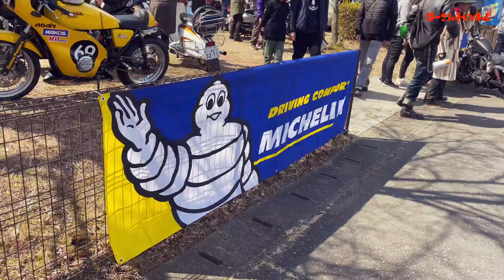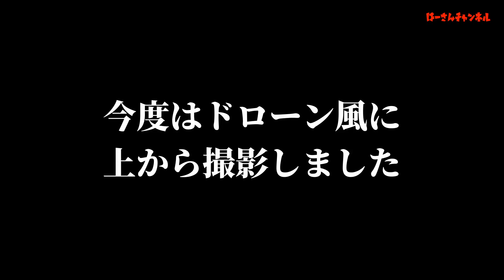イタリア車やフランス車が総勢約450台が参加！2022年イタフラピクニックをまったり見て歩く / ＠埼玉県行田市古代蓮の里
ごめんなさい、最初のテロップで2021年となっていますが2022年です💦
呼炉奈ワクチンを打って副反応でボーっとしながら編集してたので間違えてしまいました😱
ごめんなさーい🙇🏻‍♂️

2022年2月27日に開催されたイタリア車・フランス車が約450台も集まったカーミーティングに参加してきました。
今回の動画は参加したくてもできなかったオーナーさんや次回参加検討をされているオーナーさんにい雰囲気を味わっていただくため、ほぼ撮って出しのおお散歩動画になりいます。

次回から、現地でお会いしたオーナー様のアルファの紹介や、すごい車に乗らせていただいた動画をアップしますので、よろしくお願いいたします。

このようなカーミーティングを開催していただいた運営様、ありがとうございました。
とっても楽しいミーティングでした。

◆過去動画◆
【輸入車ミーティング】2021年さいたまイタフラ・ピクニックへアルファロメオ159に乗って行って来た！イタリア車やフランス車のイベントだけど世界中の旧車、レア車も大集合

アルファロメオのイベント「La Storia Speciale 2021」にアルファ159で参加した！約300台の新旧アルファロメオが集結！

AlfaRomeo】2021年アルファロメオ女神湖ミーティングに今年も参加してきました！アルファの宝石箱のように大集結した大イベント！